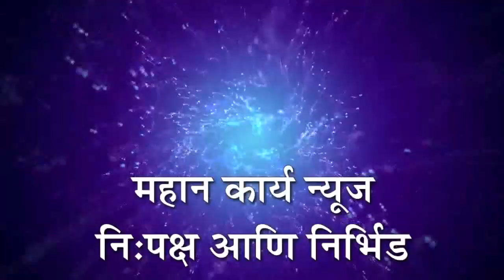कुरुंदवाड-शिरढोण पुलावरील जलपर्णी काढण्याचे काम युद्ध पातळीवर सुरू